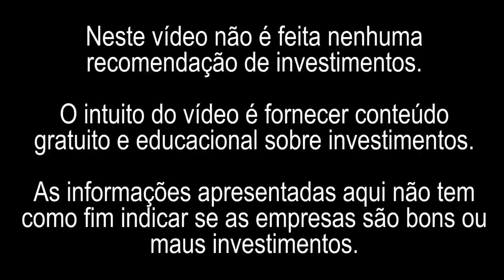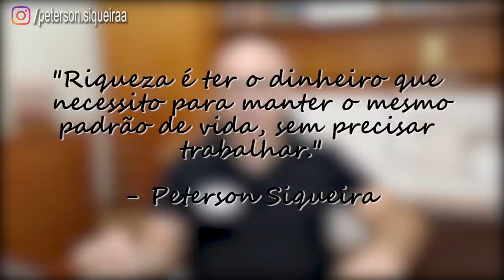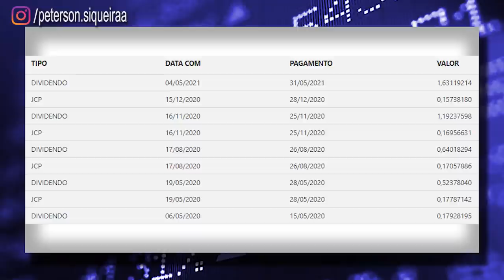TAESA (TAEE11) VAI TE DEIXAR RICO | O QUE É RIQUEZA?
Taesa (TAEE11 - TAEE3 -TAEE4) é uma das maiores empresas brasileiras de transmissão de energia elétrica. Suas ações majoritariamente pertencem a CEMIG e a segunda maior acionista é a empresa Interconexion Eléctrica, com base em Bogotá, Colômbia. A empresa opera cerca de dez mil quilômetros de linhas de transmissão em 18 estados Brasileiros. CEO: Marco Antonio Resende Faria (14 de mai. de 2020–) - Sede: Rio de Janeiro, Rio de Janeiro - Fundação: 2000 - Preço das ações: TAEE11 - R$ 38,90 - Receita: 325 milhões USD (2017).

Em 2018, o Lucro Líquido IFRS da Taesa foi de aproximadamente R$ 1 bilhão. A RAP total para o ciclo 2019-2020 é de R$ 2,6 bilhões. Em 10 anos, a TAESA cresceu de 8 para 36 concessões aumentando o valor da sua RAP total em mais de três vezes.

A Taesa tem início no ano 2000, com a construção da TSA e da Novatrans. Em 2003 ambas são adquiridas de um consórcio local pela Terna S.p.A. Em 2006 foi constituída a companhia sob a designação de Donnery Holdings S.A. No mesmo ano ela realiza sua oferta pública inicial de ações.

Ao longo dos anos 2000 a empresa realiza diversas aquisições. Em 2008 é constituída a Taesa Serviços. Em 2010 ocorre a incorporação da Alterosa, Alvorada, TSN, Novatrans, ETEO e Taesa Serviços pela Companhia. Em 2013 é realizada a Oferta Pública Secundária, levantando R$ 1,3 bilhões.

O investidor poderá ganhar com a valorização das ações e com os dividendos que precisam ser reinvestidos até a conquista da liberdade financeira.

Links utilizados